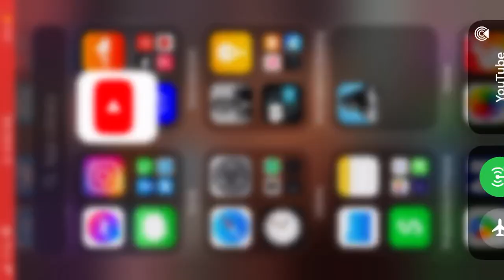Jim Jones says he’s a fan of Benji Lolo and he’s in tune with battle rap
Jim Jones mentioned Benji Lolo on his latest black campus media interview 📌